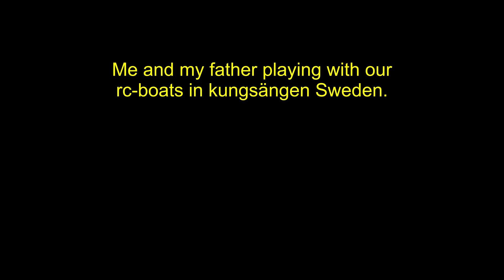Noordborg, RC boating in Kungsängen Sweden.11/10 2014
My father testing his rc model of the coaster Noordborg.

I drive my scratchbuilt model of the WW2 tugboat Uss Hoga,
and filming with my Sony actioncamera mounted on my homemade camera barge.